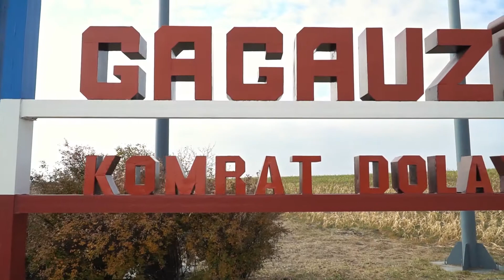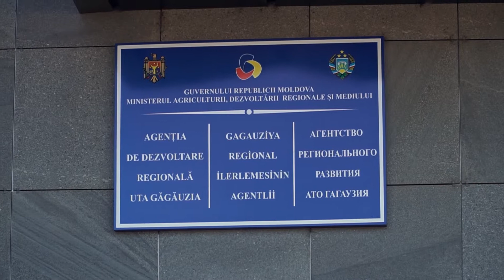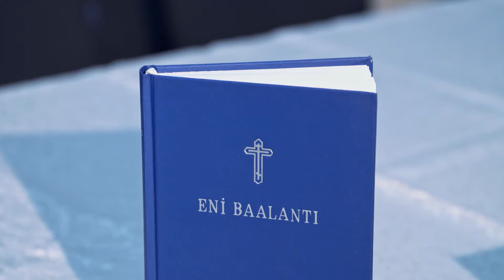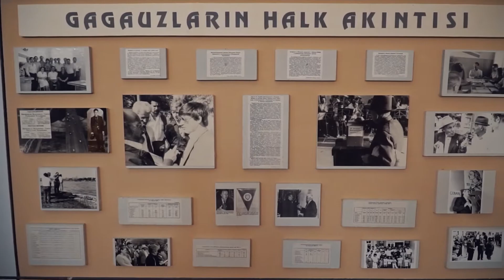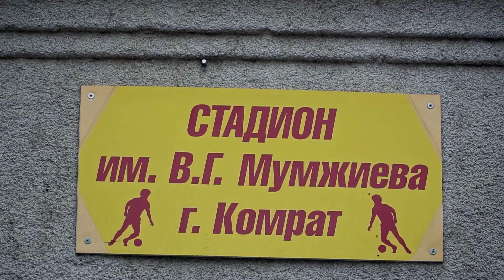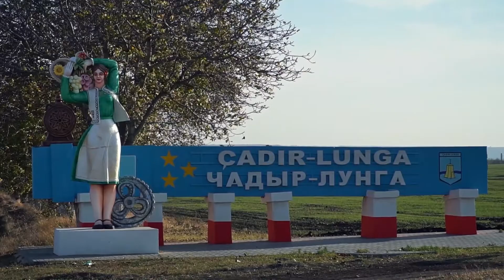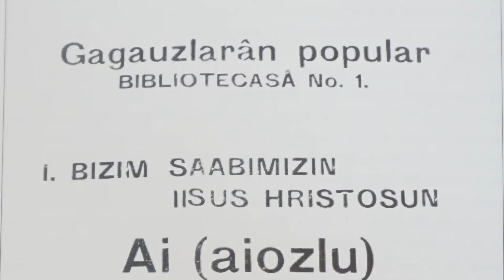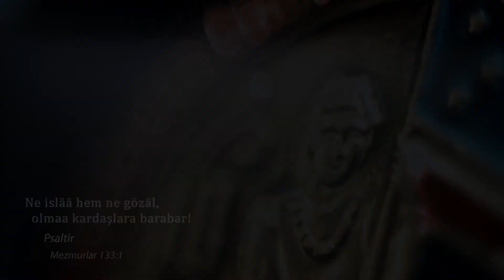Gagauzes · In the Sign of Cross and Wolf (Christian Turks)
It is a documentary in which the belief, language and culture of the Gagauz people are explained to the audience with different Gagauz generations, Oguzsport Football Team, wolf (monster) symbol, ethnography museum, cinema, women's monastery and many more. Gagauz people, who tried to protect themselves under the pressure of the repressive Soviet regime and atheism in the past, speak of themselves.